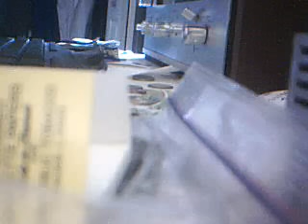Piranha eats mouse 1